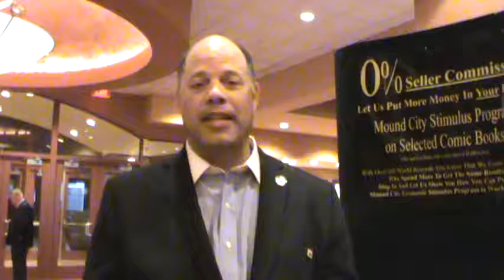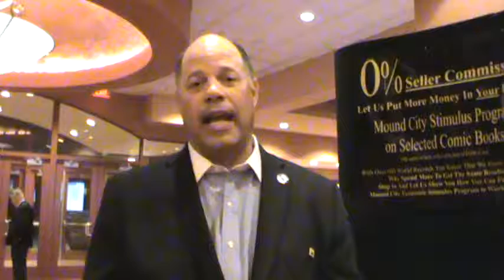Phillip L. Pierceall endorses Rob Weiman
Phillip L. Pierceall of Texas endorses Rob Weiman of Mound City Auctions after taking Rob Weimans class.